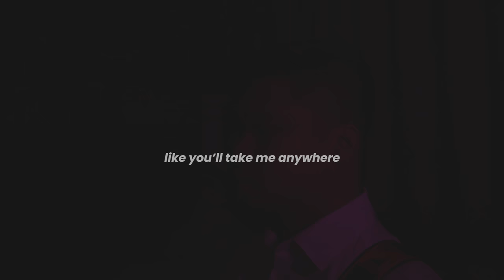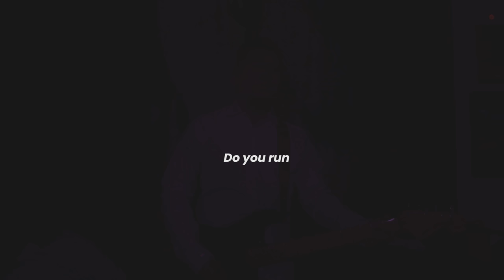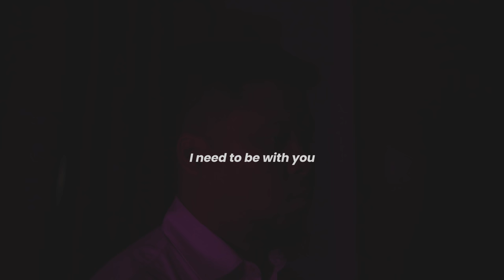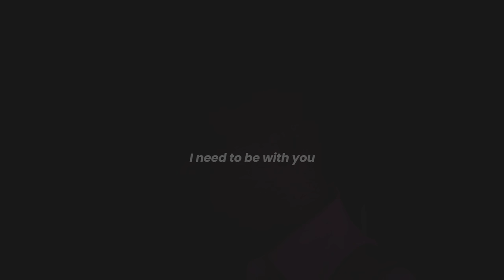how - yno (official lyric video)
Questions you ask before you lay down...

Available on all digital streaming platforms (Spotify, Apple Music, iTunes, YouTube, YT Music, Tiktok, etc.) worldwide.

Dylan Mendoza @dylnmndz
Deann Maneja @dean.mnj
Yow Andrada @yynoh
Jolo Cruz @jolocruz_
Jayr Corre @jayrcorre_

Lyrics: How by yno

V:
Why is that when I look in your eyes
I can't help, but put you in my mind
Oh how can I stand?

Would you mind if you take me away
Hold me tight, like you’ll take me anywhere

C:
Do you see falling stars?
Do you run, how far?
I want to be with you, be with you
I want to be with you, oh

V:
My heart won't stop beating
It beats fast. This may sound deceiving
I'm dazed by this feeling

Do you fly, in the sky?
I need to be with you
Be with you
I need to be with you oh